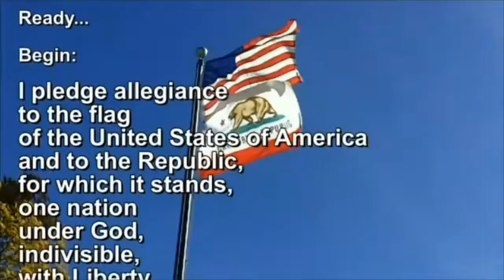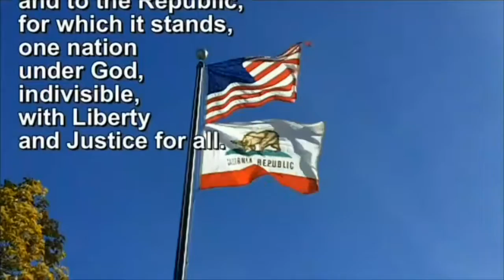MLMS TV LIVE for Friday, December 9, 2016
The almost-live morning announcements.  A technical issue prevented our broadcast from going out live, but here is the uploaded version of the live recording.